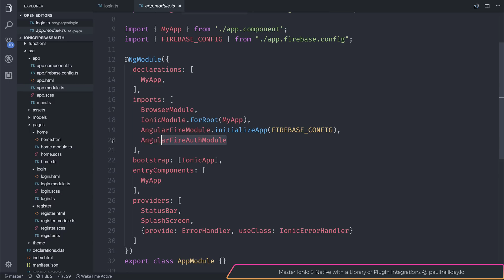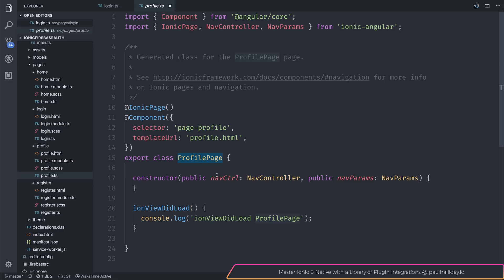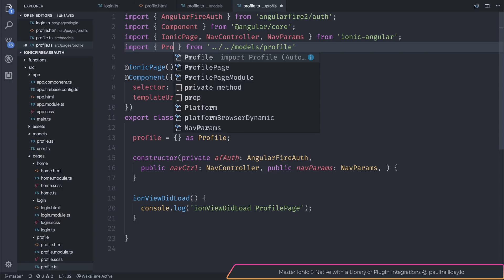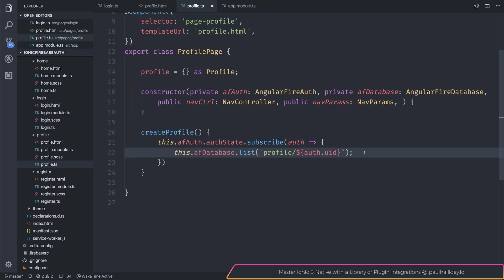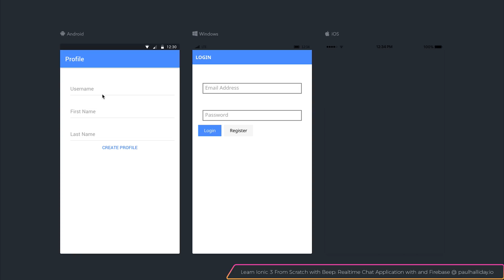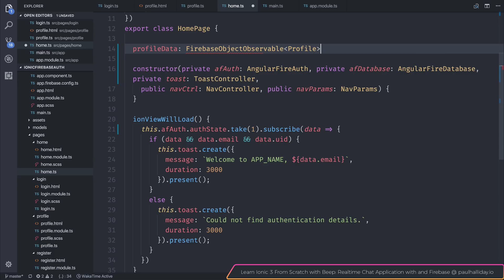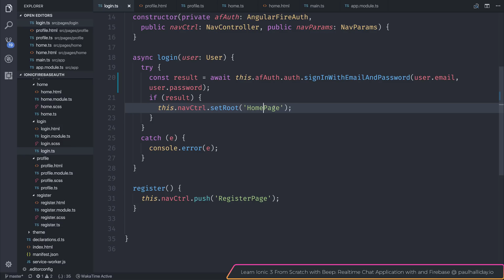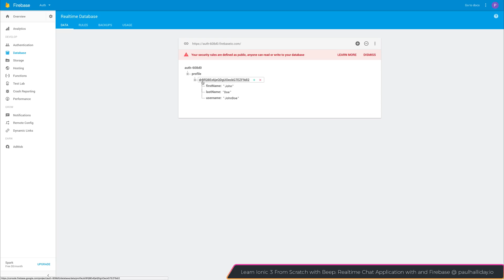Ionic 3 - Firebase Custom User Profiles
In this video, we continue our Firebase and Ionic series with the ability to add custom user profiles to our authenticated users. If you haven't seen part one of this video, check it out

Paulhalliday.io:
Learn Ionic 3 From Scratch